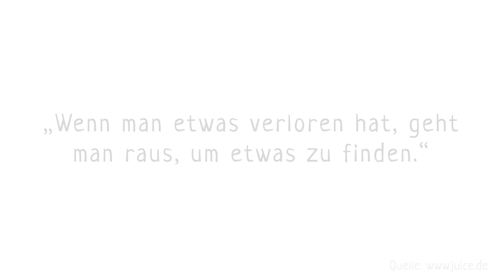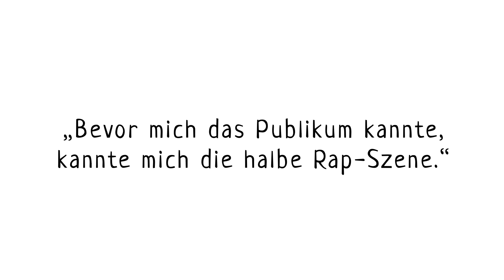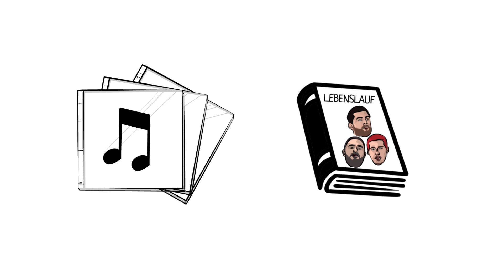Bevor Bausa berühmt wurde… | KURZBIOGRAPHIE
► Bevor Bausa berühmt wurde, flog er ohne Abschluss von der Schule, brachte er sich selbst das Musizieren bei und hatte er vier Monate in Brasilien gelebt. Doch wie wurde aus dem problembeladenen Sorgenkind ein berühmter Chartmusiker? Und welche Rolle spielte dabei sein kleiner schwäbischer Heimatort?

Redaktion: Jens Herforth und Der Biograph
Illustration: Shirin Kamali (Video) und Felix Rohrberg (Thumbnail)
Compositing: Maria Schlenstedt